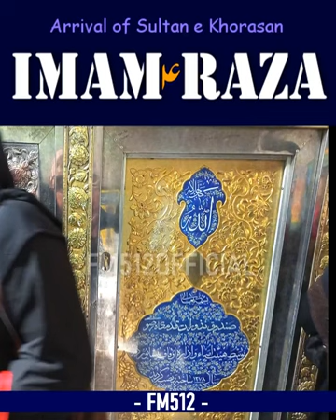Maula Imam E Raza (a) | Latest Clip (2023)